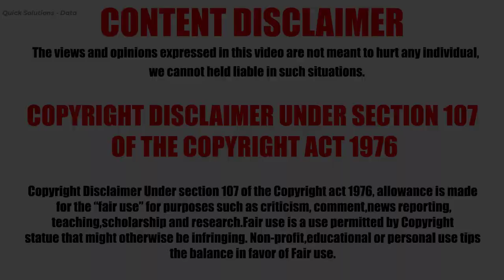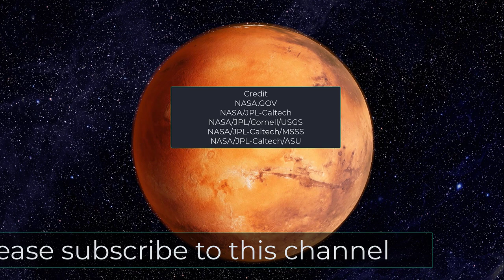Mars Latest Images | Mushrooms on Mars : What Do You Think?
Mars Latest Images | Mushrooms on Mars : What Do You Think? | by Opportunity rover. NASA's Perseverance rover is searching for life on Mars Surface, and  the Ingenuity Mars helicopter is searching from the Martian Air.
Video Creator:
Quick Solutions - Data